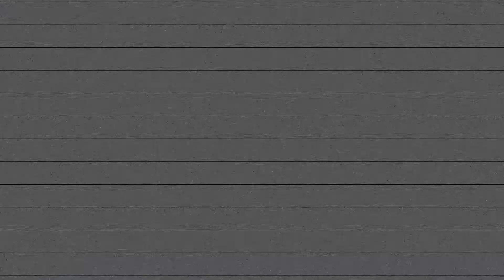YOGOVEGGIE: iogurte vegano com probióticos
... e é assim que nós fazemos! Graduandas do curso de biotecnologia na EACH-USP,  desenvolvemos um bioproduto na disciplina de Introdução à Biotecnologia, no caso, um iogurte vegano com probióticos, mesclando ética com acessibilidade, sabor e visual!

Desenvolvedoras: Ana Sanches, Camila Fonseca, Gabrielle Medeiros, Giovanna Castro e Rafaela Morais.